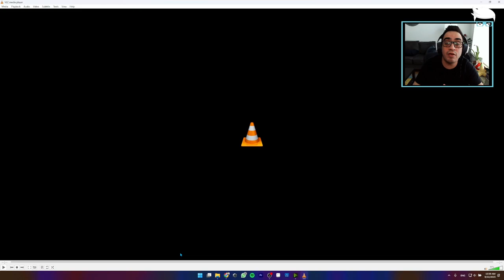Andreus, o Arcebispo Caído - Lies of P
Dica de como passar o boss Andreus o arcebispo caido no jogo Lies of P.